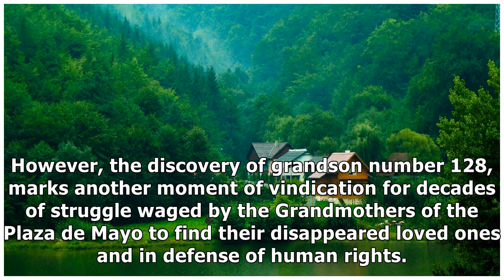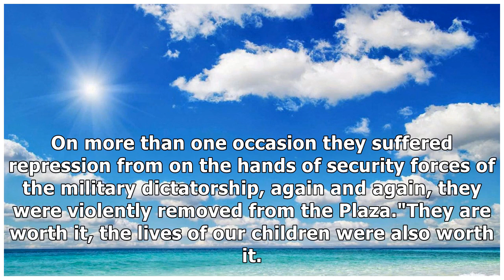Argentina: Grandmothers of the Plaza de Mayo Find Grandson #128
The Grandmothers of Plaza de Mayo of Argentina announced the discovery of the 128th grandson of the children, who were kidnapped during the dictatorship (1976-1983), after being born to mothers impris.